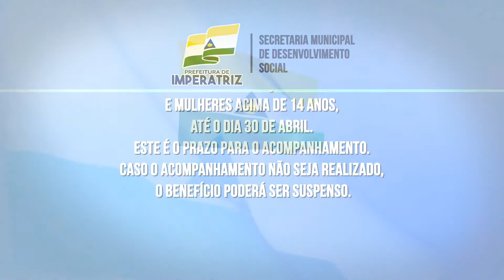AVISO Bolsa Família